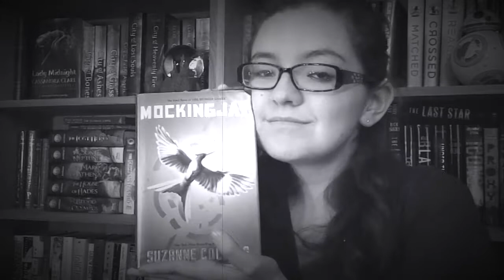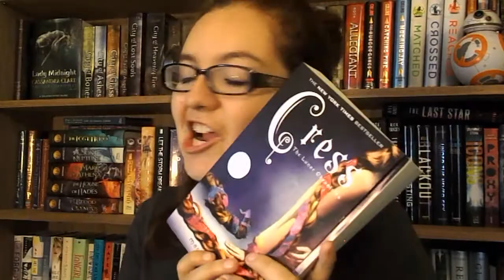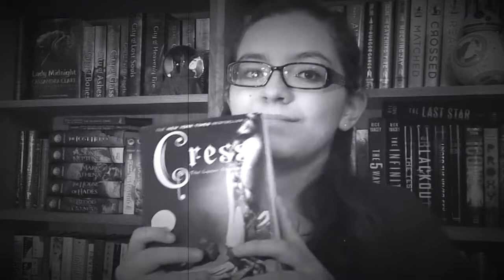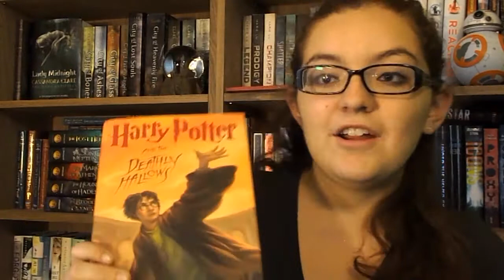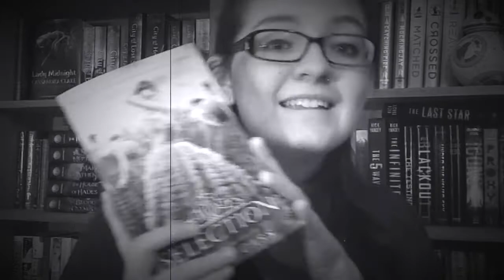Book Theme Songs! || T5W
Hey friends! I'm Maggie, a girl with a huge passion for books, reading, and creative writing! I am here to share my journey to one day be an author or screenwriter as well as talking about books with all of you amazing people! Thanks so much for taking the time to read this, I truly appreciate each and every one of you who watch my videos!